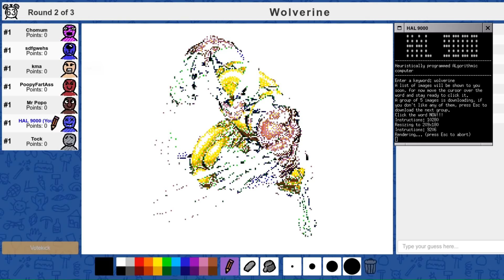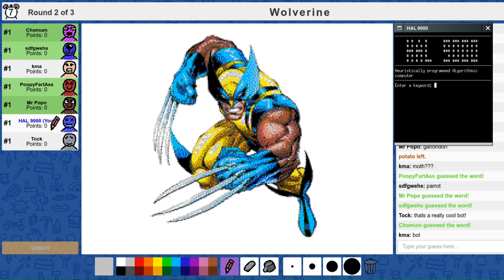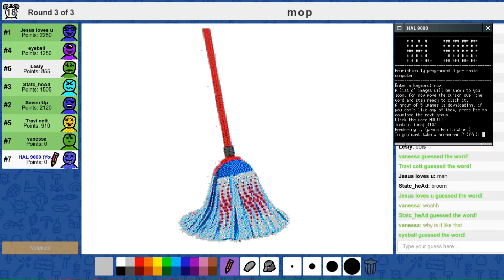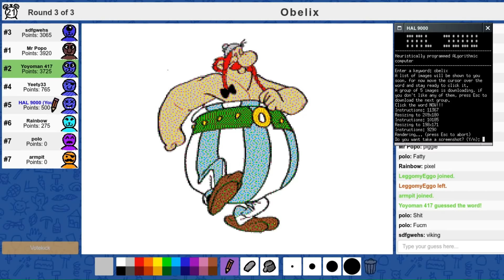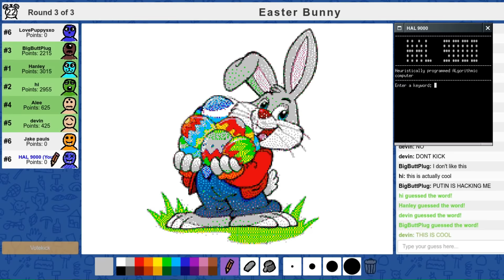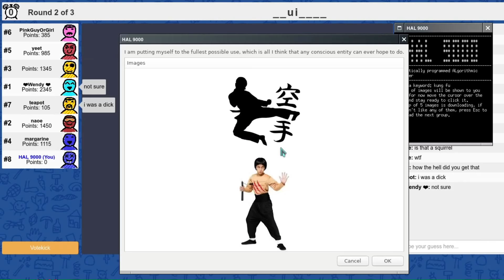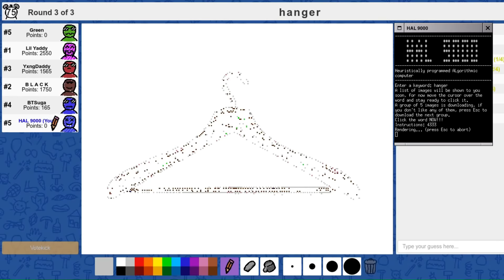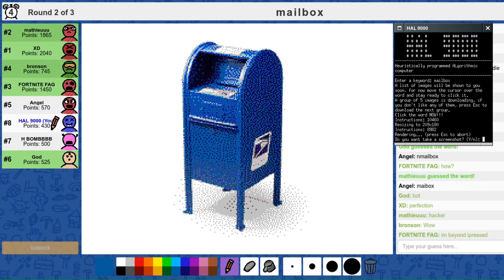HAL 9000 on skribbl.io #7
HAL 9000 it's a draw bot for GNU/Linux, it's a funny skribbl.io hack / bot I made for personal use, in this video is drawing on skribbl.io only, though it works on many other draw and guess games.

HAL 9000 is the best draw bot for such games, try to catch me in game, it's awesome to see HAL 9000 in action!

Table of contents:
Wolverine
mop
Obelix
Easter Bunny
Kung Fu
hanger
mailbox
harmonica
Mexico